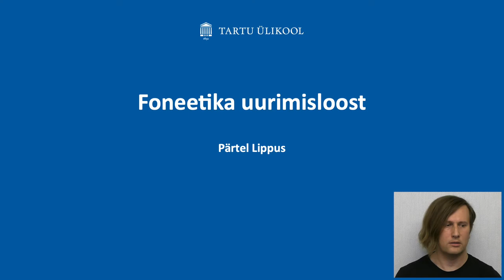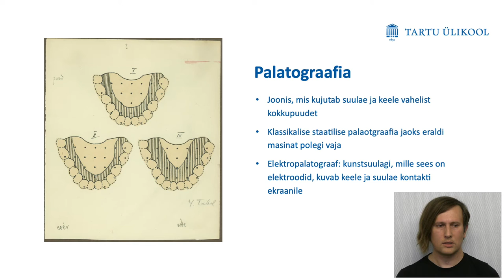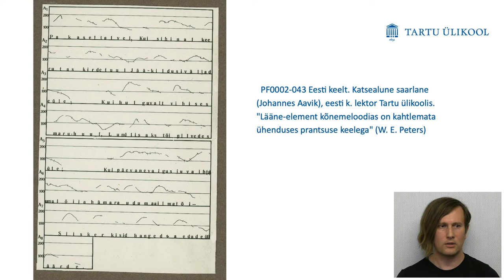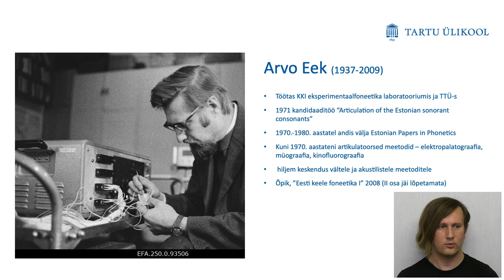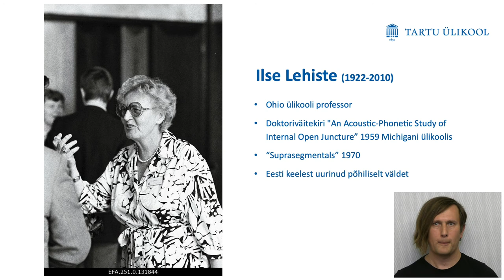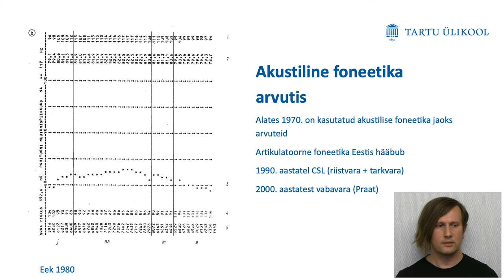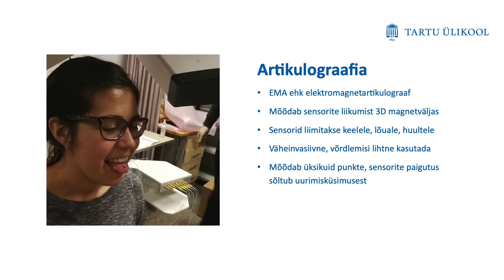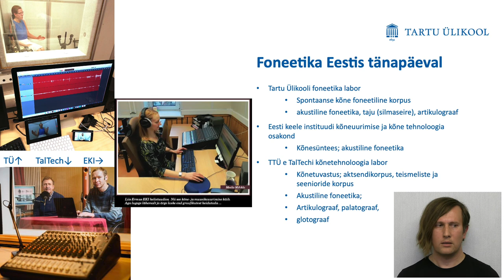Eesti foneetika uurimismeetodid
Pärtel Lippus tutvustab foneetika uurimismeetodeid ja Eesti foneetika ajalugu.